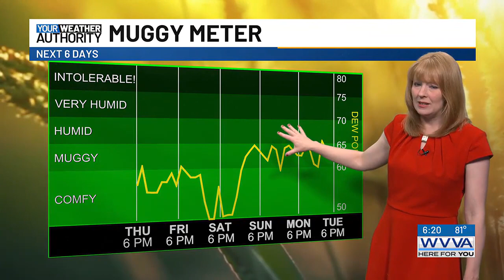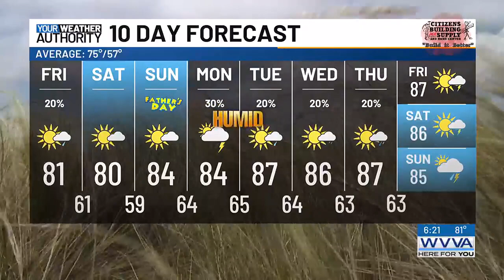Full video forecast (6-13-2024)